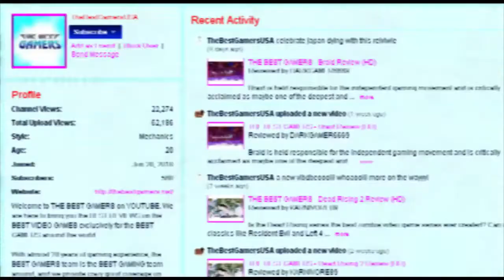THE BEST GAMERS - Duke Nukem Forever Review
(Originally uploaded by the Best Gamers on July 13, 2012)

Blow it out your ass.
RockCock is here to chew gum and kiss boys, and he's all out of boys. Hmmm, that's one doomed IP.   Randy Pitchford is going to go medieval on underaged asses. BAZINGA!  DAMN I'M SHIT